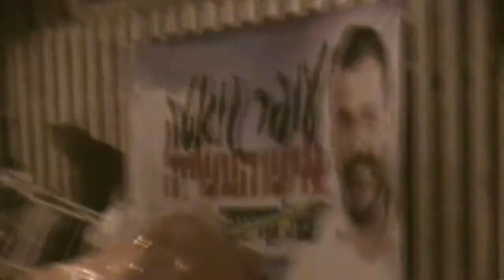What is Progress?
Just a some inspiration. Maybe help you achieve a goal easier